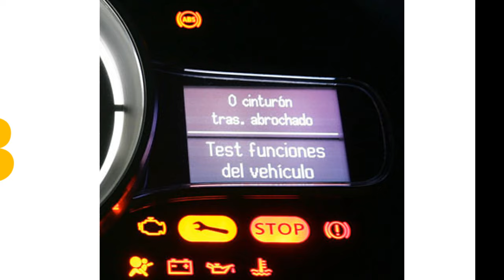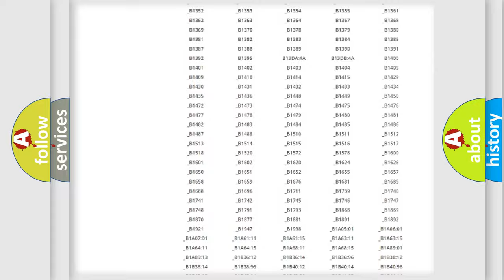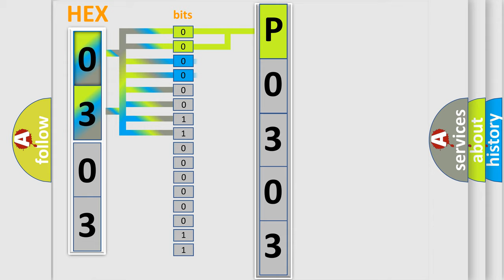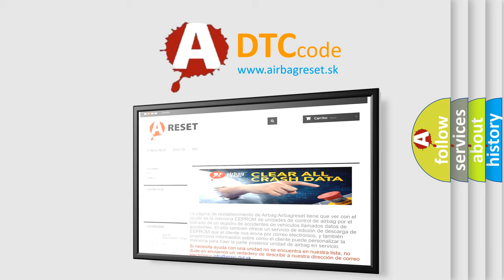DTC Lexus P0303 Short Explanation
Contents:
0:21 Basic DTC analysis according to OBD2 protocol standard.
1:48 Insight into programming
2:58 A diagnostically understandable description of the Diagnostic Trouble Code
3:05 Basic error definition

Make:
Lexus
Code:
P0303
Definition:
Brake Fluid Low
Description:
Brake fluid level is low or communication line between the ABS actuator and electric unit (control unit) and brake fluid level switch is open or shorted.
Cause:
 Harness or connectorABS actuator and electric unit (control unit)Brake fluid level switchCombination meter